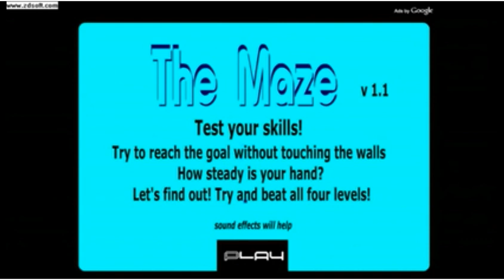that scared the shit out of me (scary maze game)